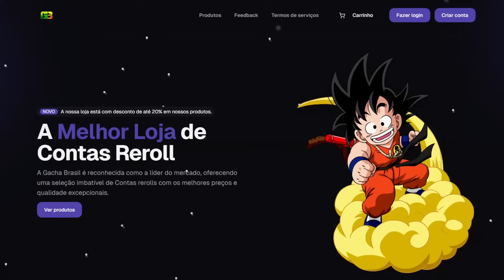O ÚNICO CAPAZ DE PARAR O VEGETA É... ELE MESMO??? | Dragon Ball Legends